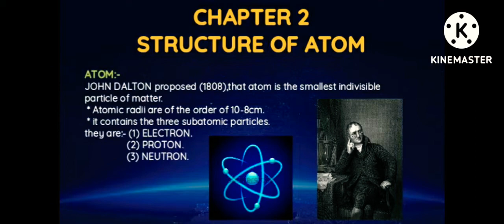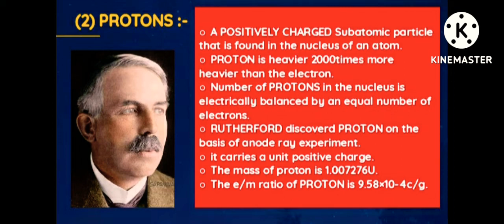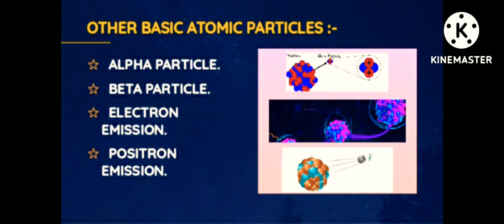of an atom part -1 Chapter 2 # viralvideo all about science.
CHAPTER 2
PART 1
STRUCTURE OF AN ATOM
* ATOM
* SUBATOMIC PARTICLES